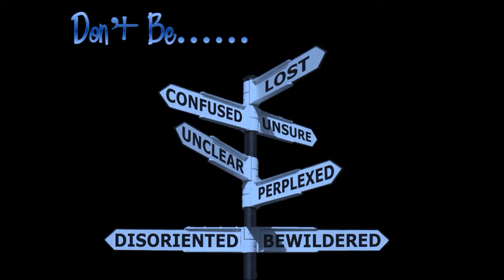Curley Bridges - Honey Hush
A great cover of the Big Joe Turner track!! Enjoy!